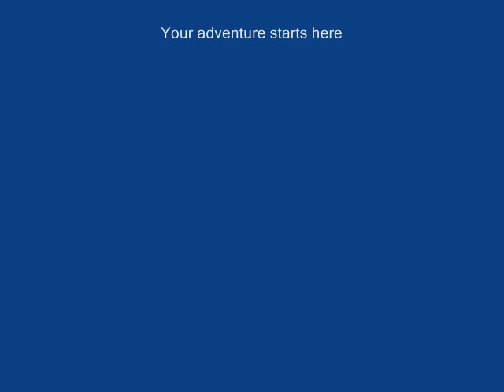ankara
Ankara may not be an obvious destination when visiting Turkey. It is true there are limited tourist sites however it is a wonderful vibrant city with so much to see and do.